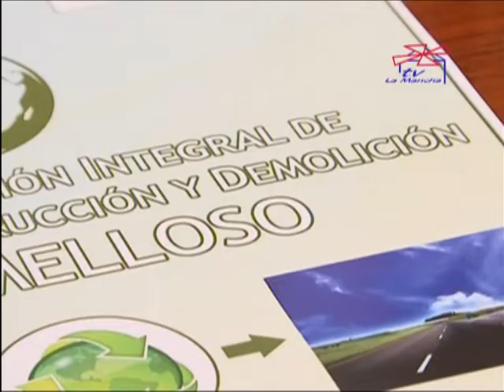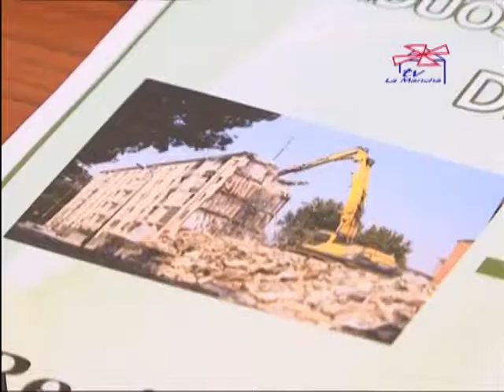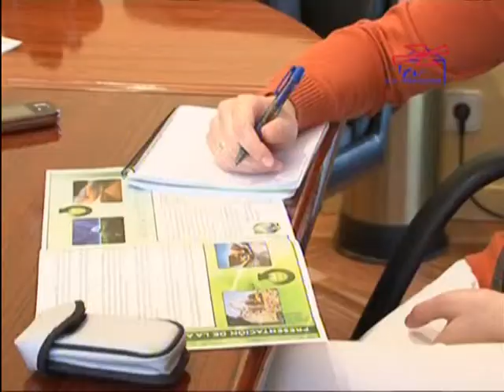NOTICIA VERTEDERO TOMELLOSO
NOTICIAS TELEVISIÓN LA MANCHA